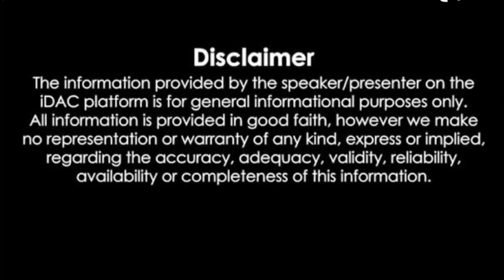आपस में लड़ने का नतीजा देखिए वीडियो में क्या हो सकता है